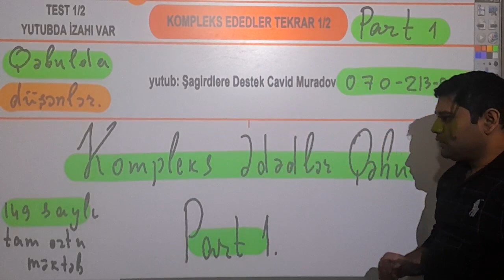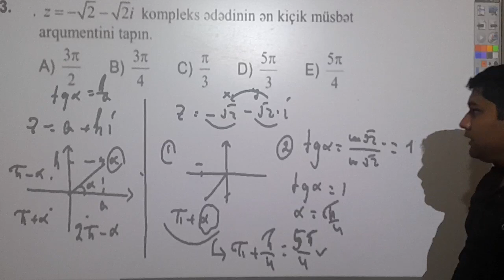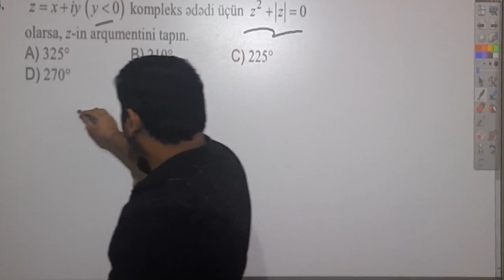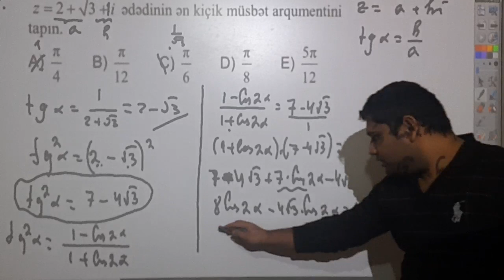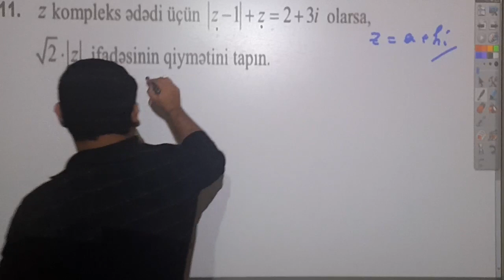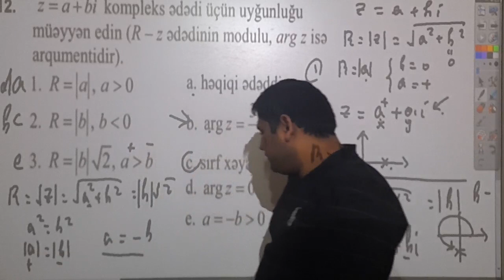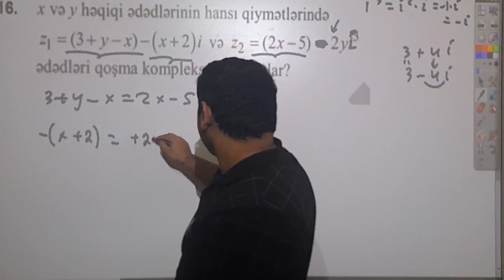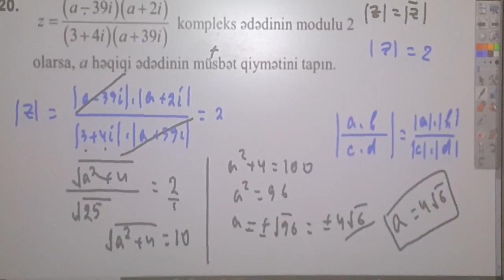Kompleks ədədlər Pdf 1. Riyaziyyat Cavid Muradov